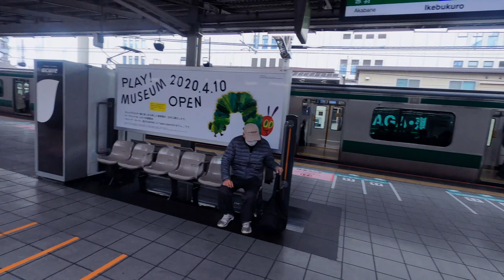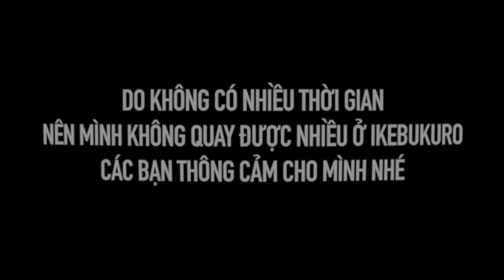GA IKEBUKURO MÙA DỊCH SAU NGÀY BAN BỐ TÌNH TRẠNG KHẨN CẤP - CHIBIKO CUỘC SỐNG Ở NHẬT BẢN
Các bạn ơi, hãy cùng mình xem gaikebukuro ra sau sau ngày ban bố tình trạng khẩn cấp nhé. Để cập nhập thêm thông tin về tình hình dịch bệnh ở Nhật Bản. Các bạn hãy truy cập vào trang mà mình đã tổng hợp nhé.

Ikebukuro là một trong những khu phố sầm uất nhất của Tokyo cùng với Shinjuku, Shibuya. So với Shinjuku và Shibuya thì không khí ở đây tĩnh lặng hơn với nhiều cửa hàng bách hóa và cửa hàng điện tử buôn bán cạnh tranh nhau. Ngoài mua sắm thì đây còn là khu vực bán Ramen có sự cạnh tranh rất cao cùng các địa điểm liên quan đến Anime, các cơ sở văn hóa...góp phần hình thành bản sắc riêng cho Ikebukuro, nên sẽ không thiếu địa điểm cho du khách tham quan.

Tình hình dịch bệnh ở Nhật Bản cũng khá là quan ngại, người dân cũng đã dần ý thức được sự nghiêm trọng. Chính phủ đã ban lệnh khẩn cấp ngày 08/04, hầu hết người dân đã chấp hành. Ngoài siêu thị ngoài khẩu trang thì tất cả các thứ khác vẫn còn rất nhiều. Tình trạng người dân tích trữ lương thực cũng đã giảm dần rồi ạ.
Hy vọng tình hình dịch bệnh virus corona sẽ khá khẩm hơn những ngày tiếp theo.
Đó là những cảm nhận của mình, còn bạn thì sao?

Cảm ơn các bạn đã theo dõi, hẹn gặp lại các bạn.
Track: Joakim Karud - Classic
Các bạn ủng hộ những video khác của mình nữa nhé

Vlog 4 Người Nhật có ăn côn trùng? Ăn thử côn trùng ở Nhật và cái kết
Vlog 1 Bị đụng xe Lần đầu gọi cho cảnh sát ở Nhật và cái kết